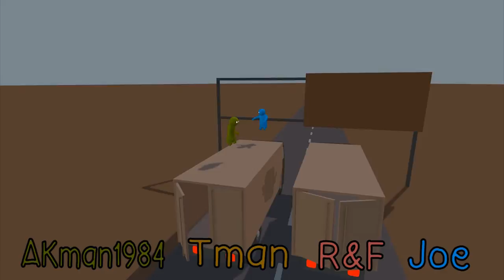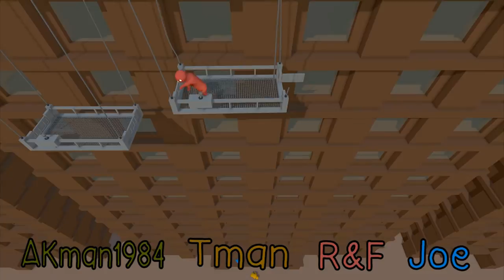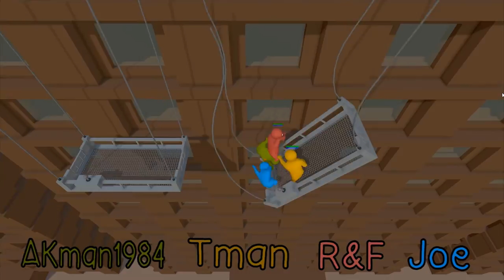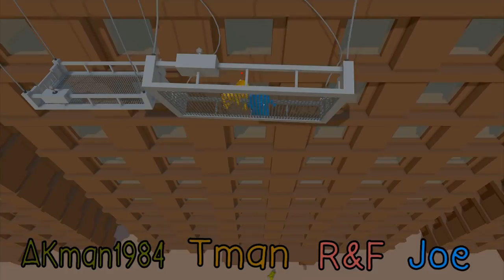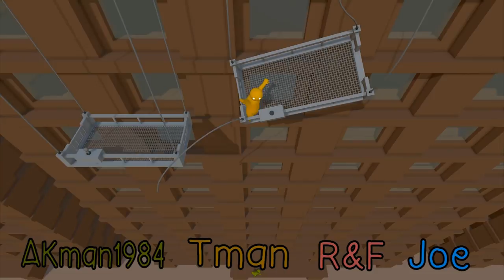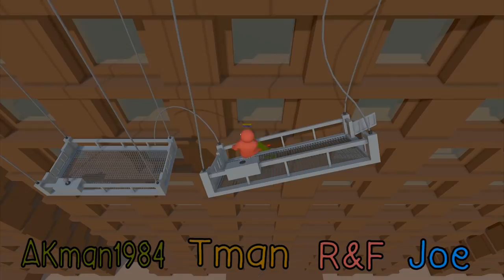LMF Gamers Gang Beasts - Boss fight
The LMF GAMERS team up and attack a BOSS..and then they turn on each other.  Typical LMF Gamers